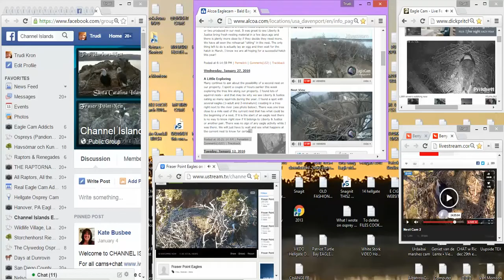Alcoa eagles 1.11.16 610pm-630pm young eagle on the nest stayed a long time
It looked to be picking at the nest for food scraps it then moverd to
the side of nest out of cam close up view but could see
it in wide angel cam view. I was waiting to see Liberty & Justice
fly in and chase it off as they useally show up around 620pm

*Turn off volume*